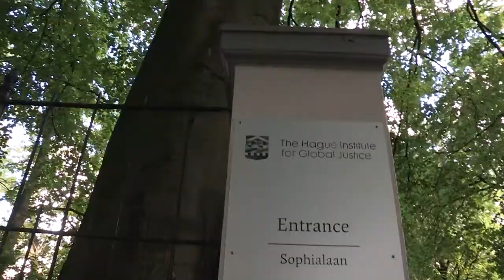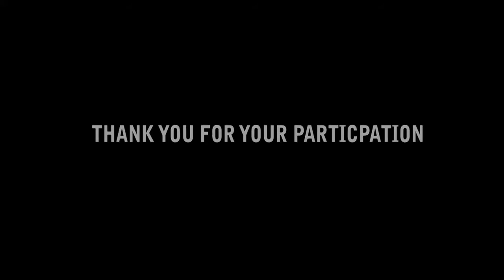김승기노래 - With You, 역사NGO포럼-주제가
네덜랜드에서 열린 동아시아 역사 NGO포럼 세계대회
주제가 With You 김승기 작곡, 작사